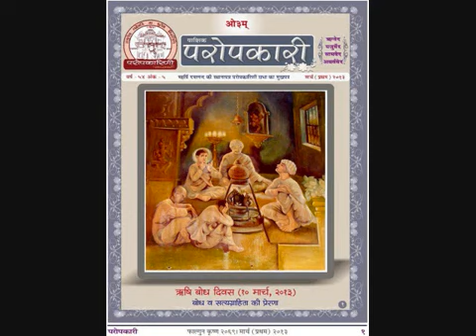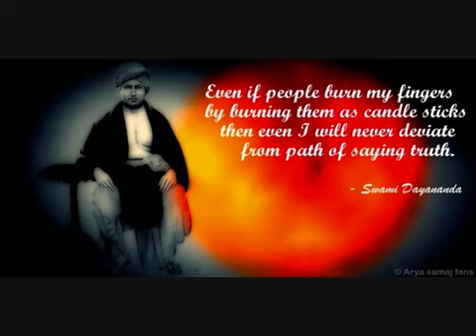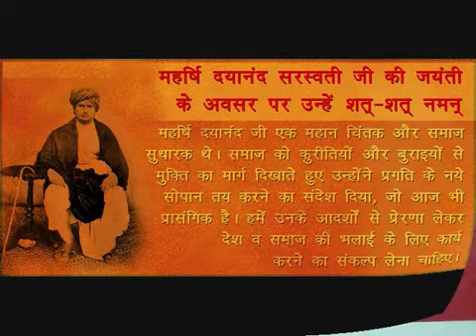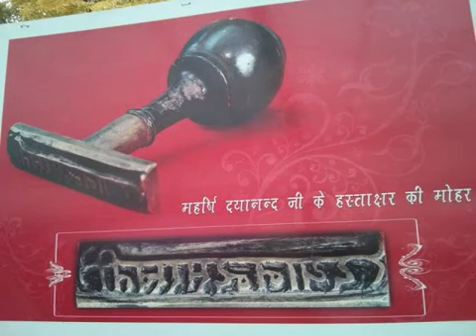अति सुंदर भजन प्रस्तुति महर्षि दयानंद सरस्वती के सानिध्य में